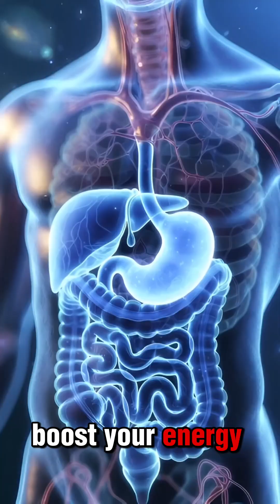What Happens Inside Your Gut When You Eat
Ever wondered what happens inside your gut when you eat?
This ultra-realistic 3D transparent anatomy animation shows how your stomach, intestines, and microbiome respond to different foods — all inside one minute.

Watch how:

🍽️ Food enters the stomach and begins breaking down
🧬 Villi in the small intestine absorb essential nutrients
🦠 Good gut bacteria multiply and support digestion
🥗 Fiber keeps your intestines moving smoothly
🔥 Unhealthy foods trigger inflammation and slow digestion
🧘 Stress signals can instantly affect gut movement
✨ A balanced diet restores gut health and boosts energy

Your gut microbiome controls:

✔ Digestion
✔ Immunity
✔ Hormones
✔ Inflammation
✔ Mind–body balance

This animation explains it visually using cinematic medical CGI, helping you understand how nutrition affects your body from the inside.